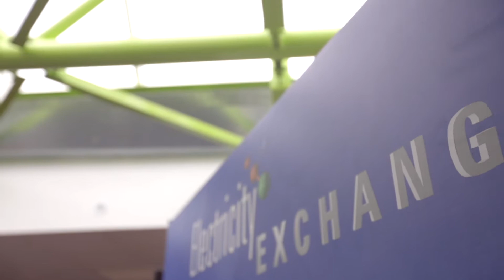Electricity Exchange 2018 Limerick Chamber Regional Business Awards – Best Emerging Business winner